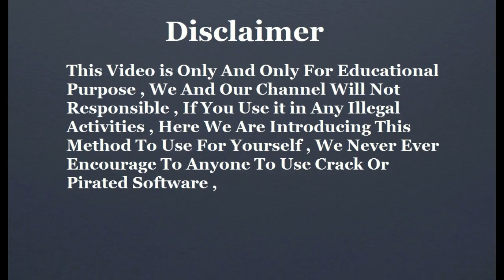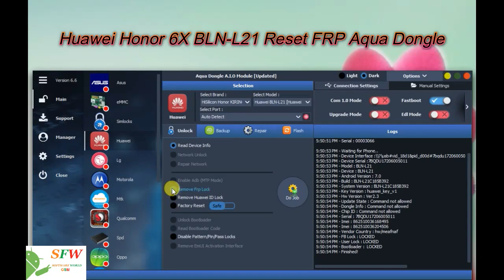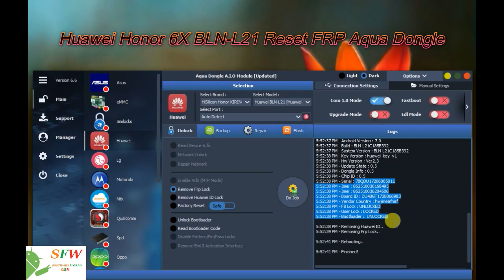Huawei Honor 6X BLN-L21 Reset FRP Aqua Dongle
Like My Facebook Page For More of the Latest Info

software world gsm provides you latest mobile phone unlock solutions
softwareworldGsm provide you all kind of mobile flash files firmware